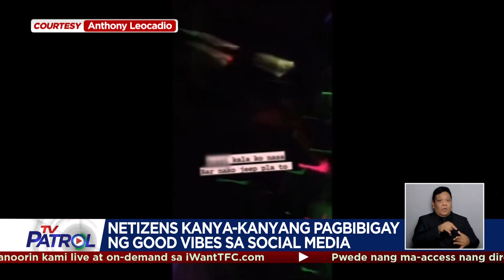Kwento ni Marc Logan: Netizens nangkabog sa iba't ibang pakulo | TV Patrol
Samu't saring pakulo at costume ang pabaon ng netizens ngayong weekend.